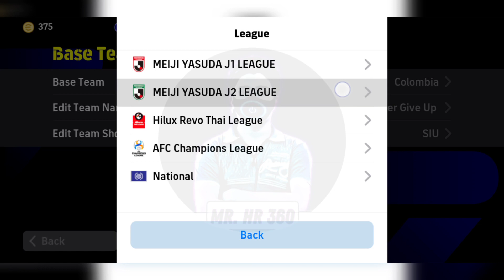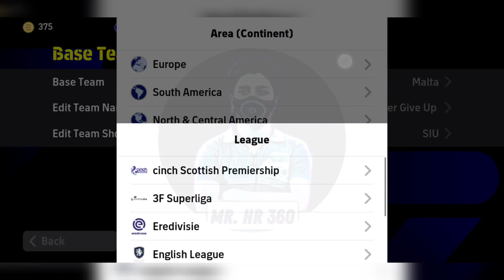Top 5 Quick Counter Best Formations In eFootball 2024 Mobile | 4-2-1-3 is Available!?🤔